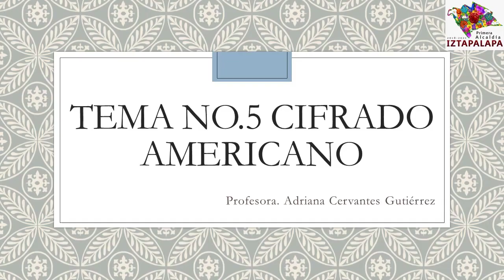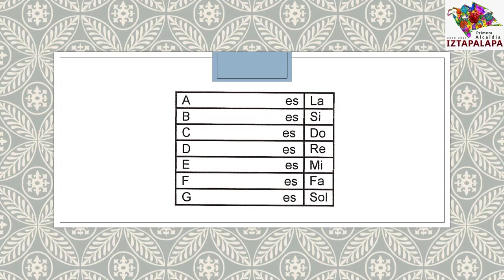Orquestas Comunitarias de Iztapalapa / Orquesta de Cámara Tezonco / Adriana Cervantes / Clase 5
Clase 5 - El Cifrado Americano _________________________________________________